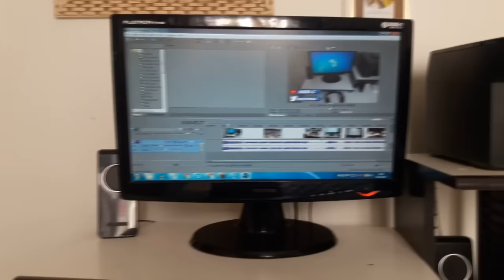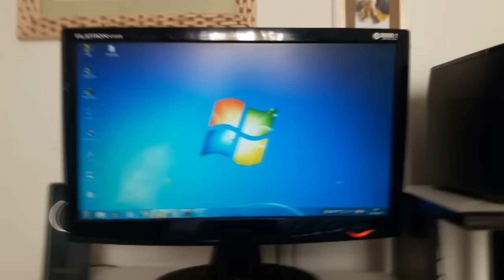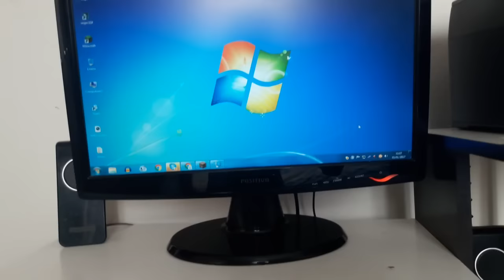MEU SETUP ATUALIZADO 2017 ‹ Especial 4k ›